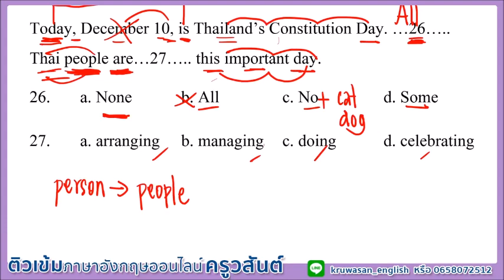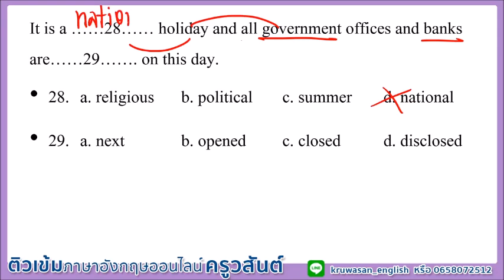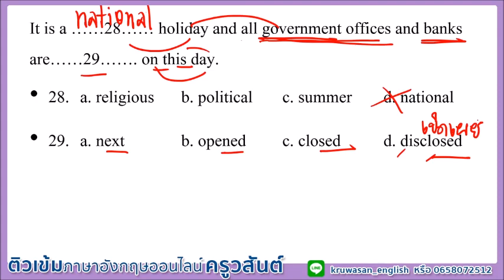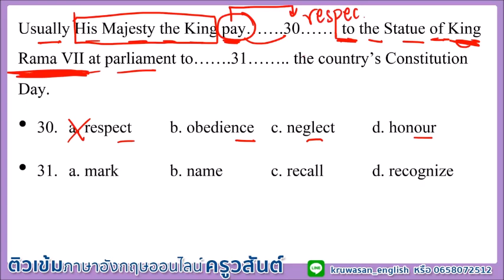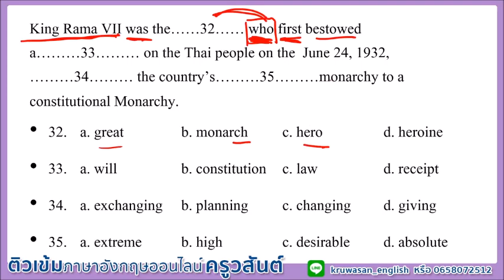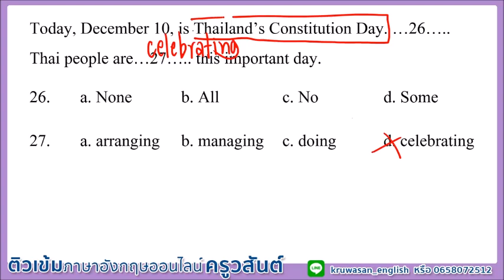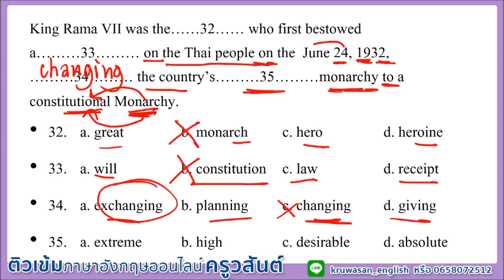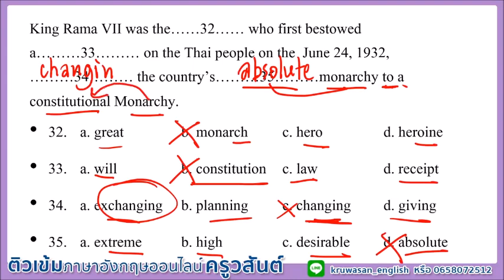แปลภาษาอังกฤษ-ไทย คำต่อคำ อย่างละเอียด - ข้อสอบ ก.พ./ตำรวจ/นายร้อย/A-level/O-NET/TOEIC/TU-GET/CU-TEP